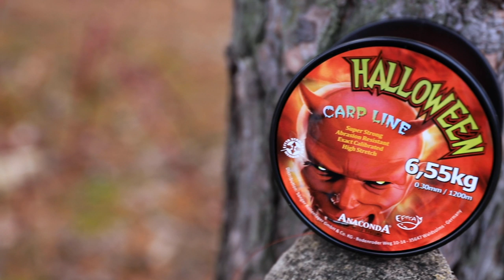Wędzisko Anaconda Power Carp 5 - nowość 2020 / recenzja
W nasze redakcyjne ręce wpadła ostatnio wędka karpiowa Anaconda Power Carp 5. Jest to piąta odsłona tej cenionej w środowisku karpiarzy wędki. Kij jest bardzo szybki, lekki i do tego sprawnie się ładuje pozwalając oddawać długie, celne rzuty. Mieliśmy przyjemność testować cały komplet nowości od Anacondy - na wędce zamontowany był kołowrotek Anaconda Avalanche Fast Drag 6500 ze świetnym hamulcem, a na nim nawinięta karpiowa żyłka w pięknym karminowym kolorze Anaconda Halloween. Taki zestaw na pewno sprawdzi się na niejednej karpiowej zasiadce. Zapraszamy na film.